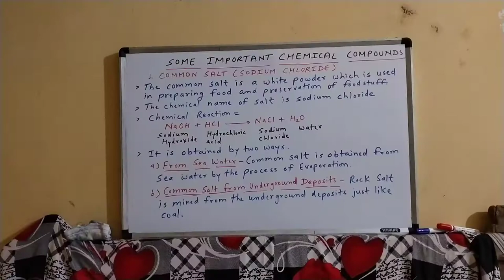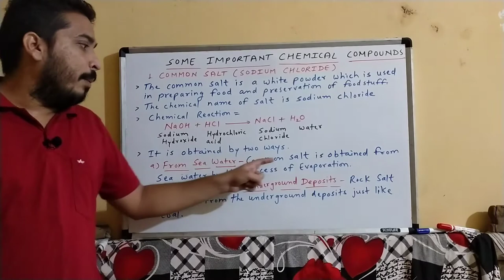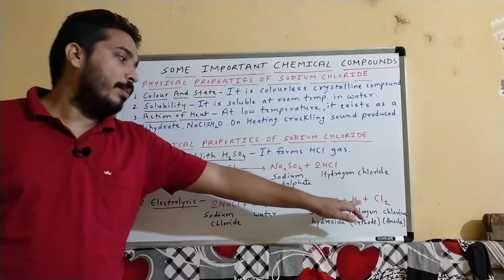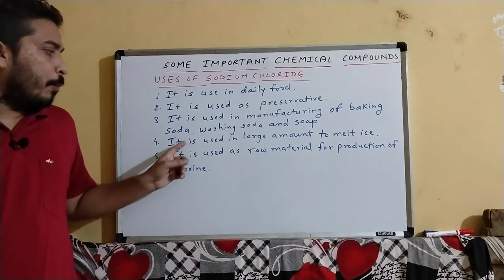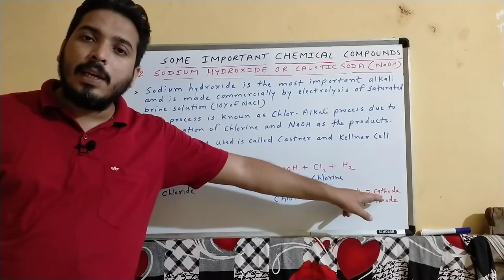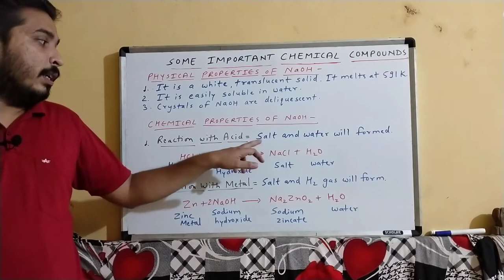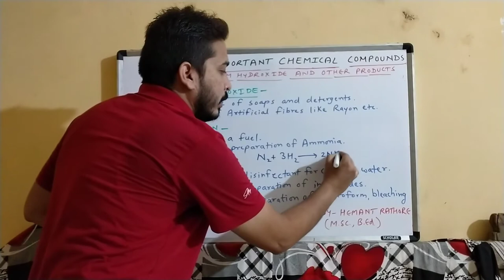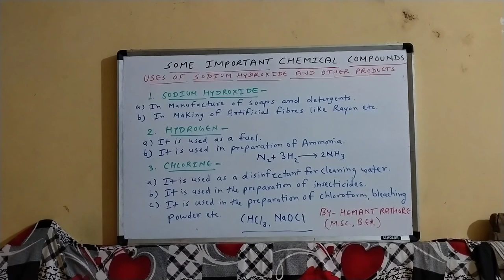SOME IMPORTANT CHEMICAL COMPOUNDS PART - 1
This Video Helps You To Solve Many Queries.
Queries Solved :-
1. What is the chemical formula of common salt?
2. What are the physical properties of sodium chloride?
3. What are the chemical properties of sodium chloride?
4. What are the uses of salt?
5. How sodium chloride is obtained and it's chemical reactions?
6. What is the chemical formula of caustic soda?
7. What is Chlor - alkali process?
8. What are the physical properties of sodium hydroxide?
9. What are the chemical properties of sodium hydroxide?
10. What are the uses of sodium hydroxide, hydrogen and chlorine?
To ask any doubts please subscribe my youtube channel "Science With Hemant Rathore" and ask your doubts in comment box or you can also ask your doubts on my following accounts 👇